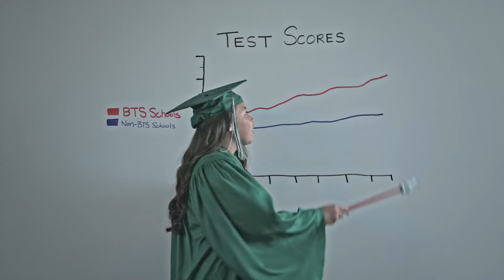BTSALP 2016 Film